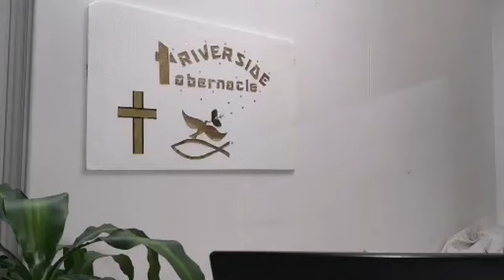See Like Jesus - Pastor Simon of Riverside Tabernacle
Our human frailty instinctively induces us to interpret what we see physically in light of our frame of reference. Sadly we are so often wrong as not everything is as it seems to be and we make wrong decisions based upon untested perceptions. Join Pastor Simon as he teaches how to see like Jesus did with compassion, without prejudice and through spiritual eyes.